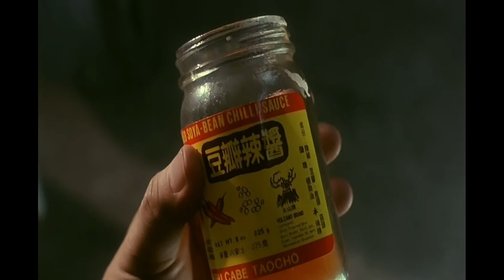[周星馳] 父子相認